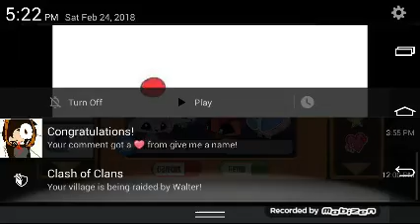Playing AJ or animal jam-play wild!!!!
Guys you need to ply this, this game is so much fun my account name is Timtdmplayzyt thats my username! Buddy me and you might be on a video. Only if you wanna though!!!